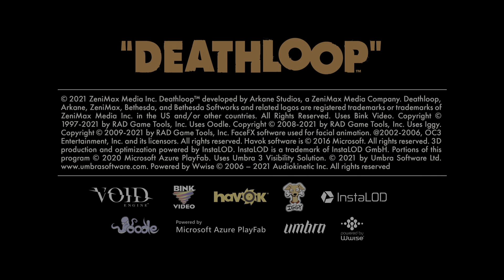DEATHLOOP - Part 1